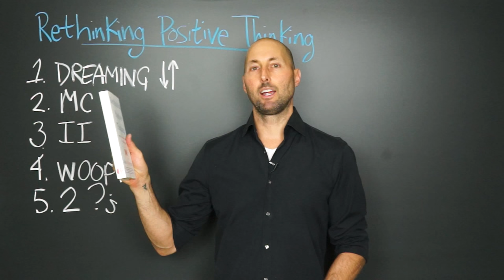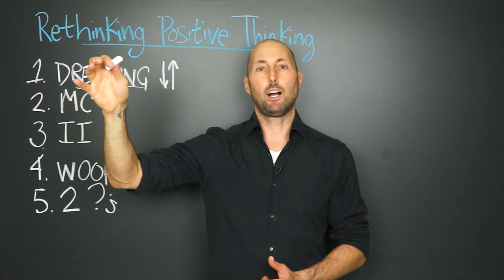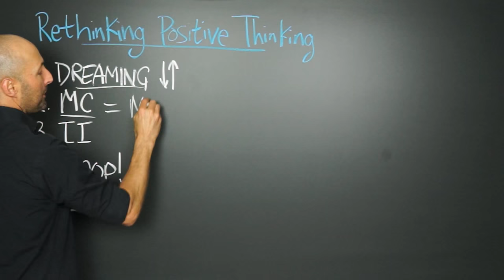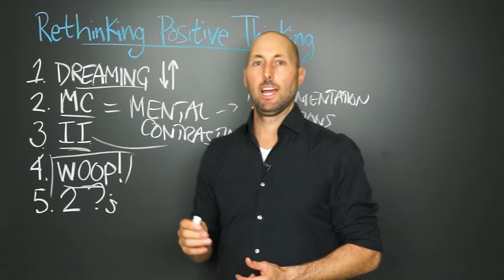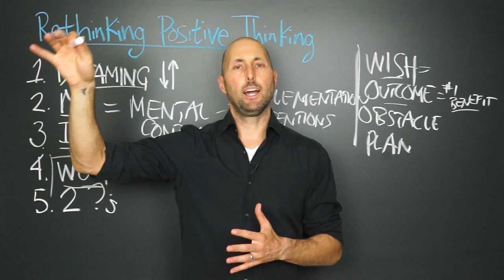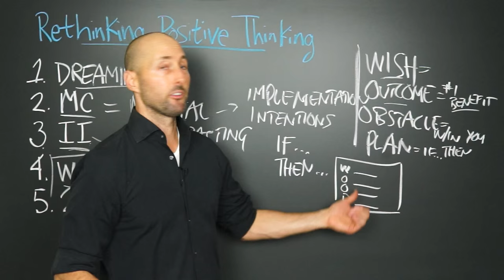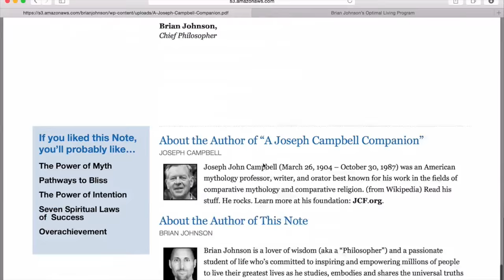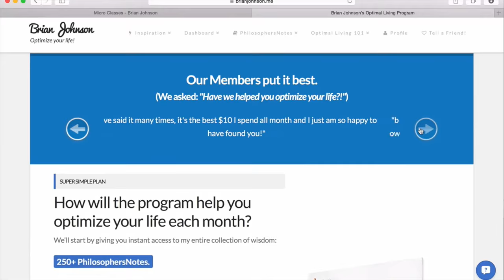PNTV: Rethinking Positive Thinking by Gabriele Oettingen (#253)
Here are 5 of my favorite Big Ideas from "Rethinking Positive Thinking" by Gabriele Oettingen. Hope you enjoy!